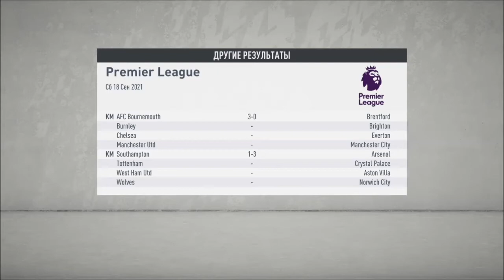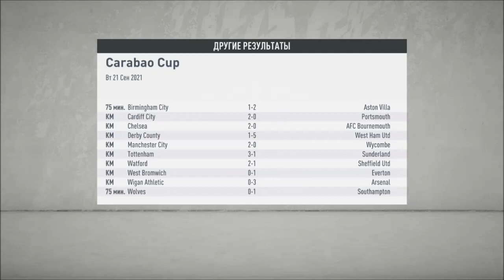ДЕБЮТ В ЛИГЕ ЧЕМПИОНОВ l FIFA 20 l КАРЬЕРА ЗА КАНАЛ #31